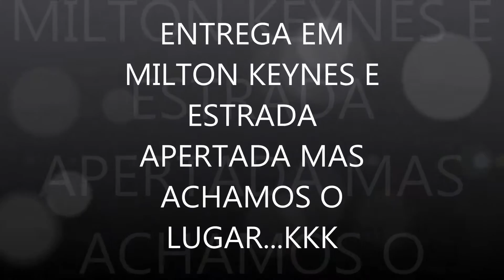ESTRADA APERTADA E ENTREGA EM MILTON KEYNES MAS ACHAMOS O LUGAR